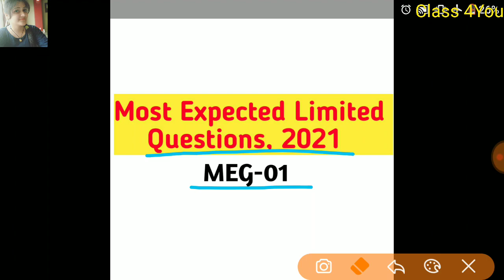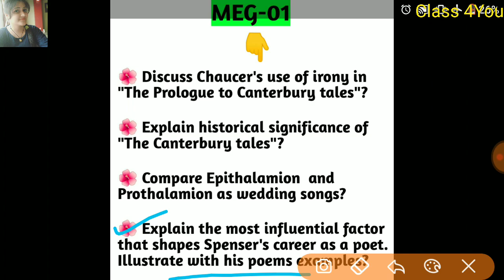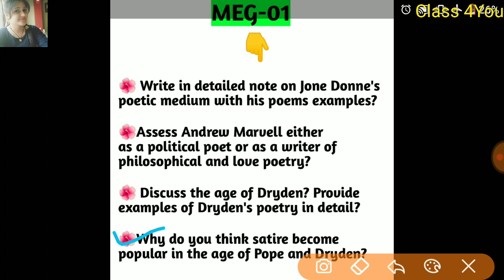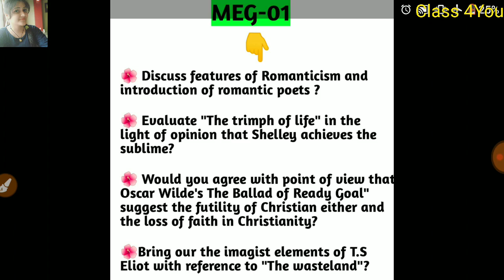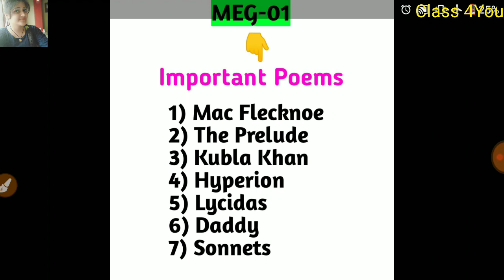Most Expected Questions of MEG-01|British Poetry|Limited sure shot questions|Important Topics 2022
🌺Most Expected Questions in hindi (MEG-05)

🌺 Question Paper Style and most important questions block wise (MEG-05)